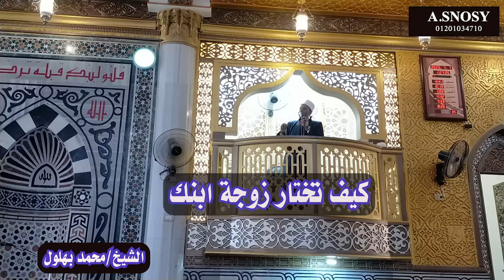كيف تختار زوجة لنفسك او لابنك